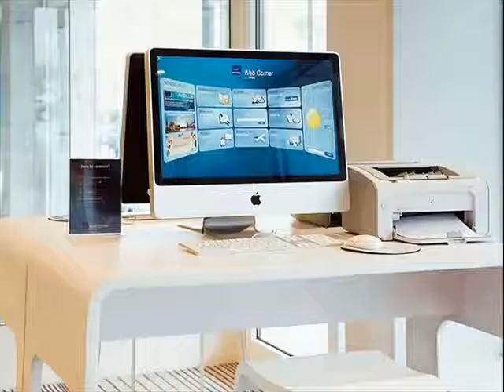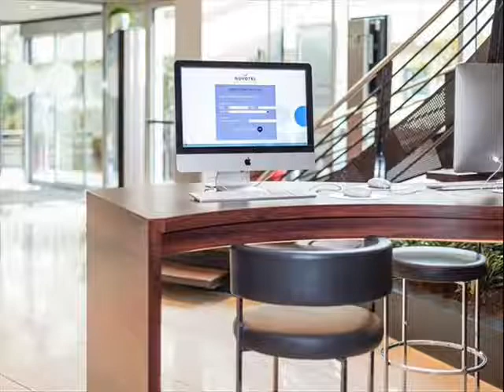Novotel Hotels Luxembourg